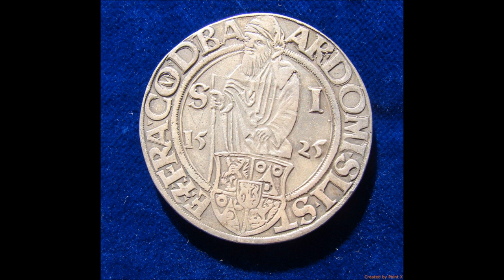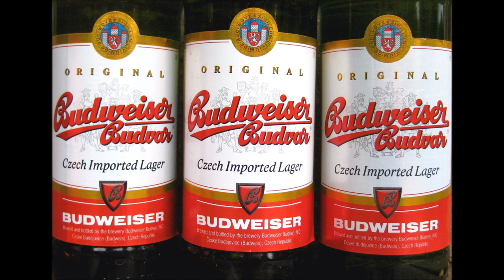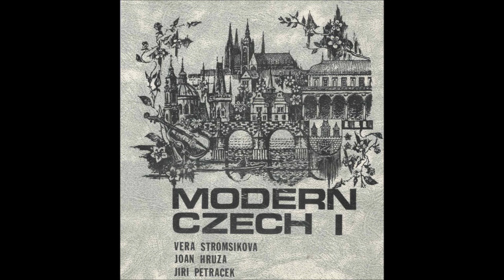Modern Czech I: Lesson 6